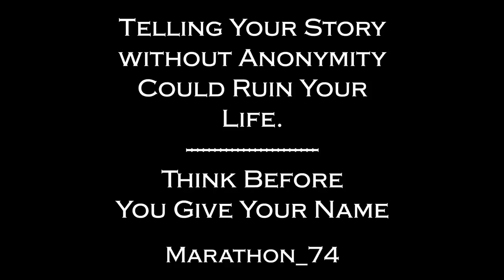Telling Your Strange Story Can Have Consequences. Marathon 74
Telling Your Strange Story Can Have Consequences

Music is: LifeandMyself_by_BrickFields_Artlist